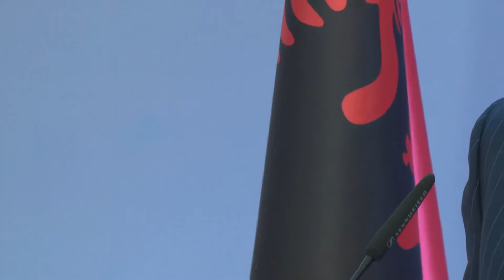Rama vetëm për certifikatat | ABC News